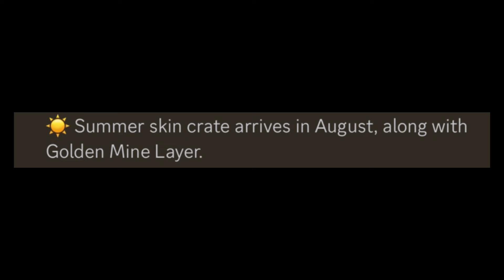TDX Update Forecast for August-December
Torture The Gods

yes